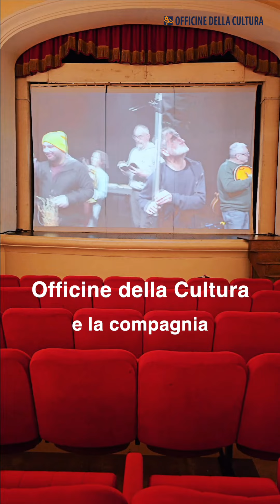Auguri di buone feste 2023 da Officine della Cultura!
Officine della Cultura e la compagnia "In Arte son Chisciottə" augurano buone feste!